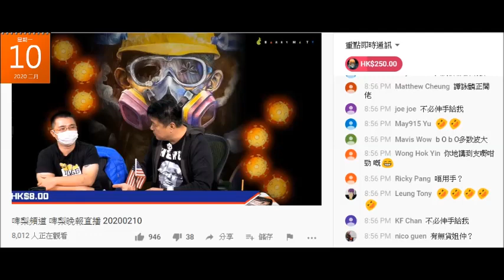20200210 啤梨晚報由冚家鏟馬健賢barry ma+戇鳩林匡正bruce lam主持呃腦殘錢